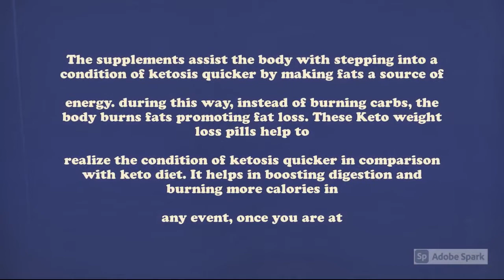Keto Burn Advantage: Shocking Customer Complaints? [Review]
Keto Burn Advantage works almost like other BHB ketone supplements sold online today. The supplement gives your body beta-hydroxybutyrate (BHB) ketones that force your body to enter a fat-burning state of ketosis.

When your body is in ketosis, it burns fat for energy rather than carbs. this is often an equivalent reason the keto diet works: once you eat a low-carb, high-fat diet, your body has no choice but to burn fat for energy rather than carbs.

Taking a BHB ketone supplement is like getting a shortcut for the keto diet. rather than strictly following a keto diet plan, you'll enjoy similar results by taking a supplement.

Like other BHB ketone supplements sold online today, Keto Burn Advantage contains a mix of multiple BHB ketone salts, including magnesium, calcium, and sodium salts. These salts raise ketone levels in your bloodstream, encouraging your body to enter a fat-burning state of ketosis.